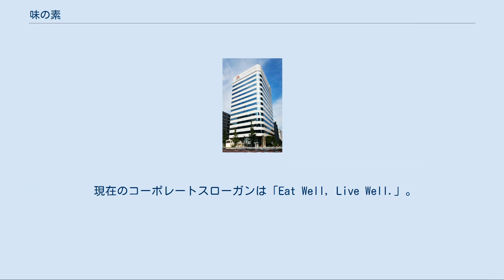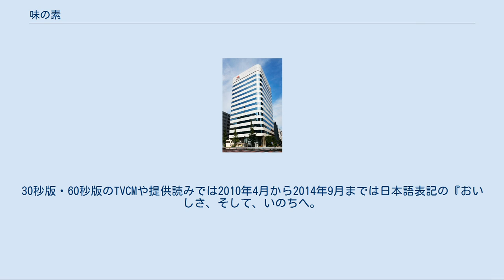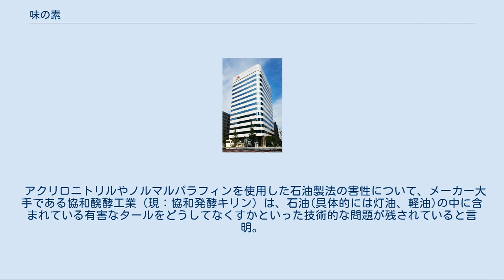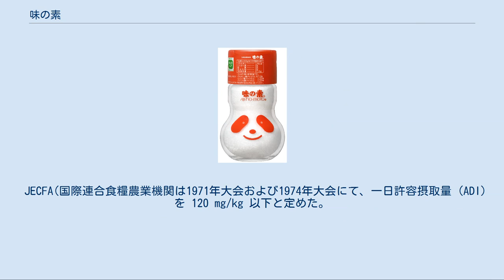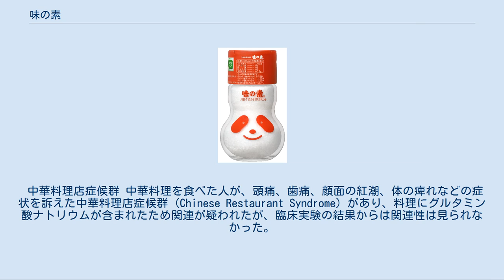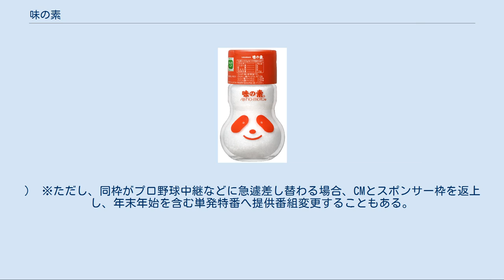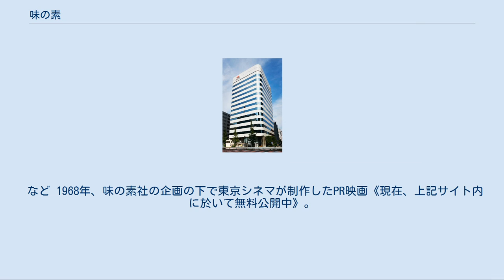味の素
味の素株式会社（あじのもと、英語: Ajinomoto Co., Inc.）は、日本の食品企業。
「味の素」は、同社が製造販売するL-グルタミン酸ナトリウムを主成分とするうま味調味料で、同社の登録商標（登録番号第34220号他）。
 現在のコーポレートスローガンは「Eat Well, Live Well.」。
 味の素は食品会社として広く認知されており、日本国内だけでなく世界各地にグループ企業や工場を持つ。
化粧品ブランド「Jino」などアミノ酸生産技術を活用したケミカル事業、医薬事業も行っている。
 食品事業[編集] 「味の素」「ほんだし」「クノール」「Cook Do」など アミノ酸事業[編集] グルタミン酸をはじめ、発酵法によるアミノ酸製造技術をもつ。
 医薬事業[編集] 主に以下の3分野がある。
 （提供スポンサー読みは『生活に笑顔をお届けする味の素』であった） （TVCMでは2009年（平成21年）10月から創業100周年記念スローガンとして先行導入されていた。
30秒版・60秒版のTVCMや提供読みでは2010年4月から2014年9月までは日本語表記の『おいしさ、そして、いのちへ。
』のみを用いた。
2014年10月以降は英文の"Eat Well, Live Well."を用いる。
30秒以上のTVCMではサウンドロゴの前にスローガンがナレーションされるが、企業CM以外はサウンドロゴと重なり、一部は当社のCM出演者がスローガンの読み上げをする場合もあった。
2017年10月のコーポレートブランドロゴの改定に伴い、2018年1月からはグローバルブランドロゴが一筆書きによって現れる新しいサウンドロゴとなり、30秒以上のTVCMでは従来通り"Eat Well, Live Well."のナレーションもある） 主要工場・研究施設は川崎事業所にあり、現在は部分的に改築を進めている。
 川崎事業所の所在地である「鈴木町」の地名は、創業者鈴木三郎助に由来する。
 「味の素グループ」も参照 1908年（明治41年）、東京帝国大学教授の池田菊苗が昆布のうま味成分はグルタミン酸ナトリウムであることを発見、創業者の二代目鈴木三郎助が工業化に成功した。
 開発当初は「味精」という名称であり、中華人民共和国など漢字文化圏では、現在も「味精」と呼ばれている。
「味の素」を商標登録した際には、石油系材料の表記を巡って争われた。
登録後は「味の素」は、日本ではうま味調味料の代名詞とされるほど普及した。
 「味の素」の主な原材料はL-グルタミン酸ナトリウム。
グルタミン酸ナトリウム(グルタミン酸ソーダ）はグルタミン酸のナトリウム塩のことで、この物質のL体が調味料として使用されている。
現在ではうま味調味料（現在「アミノ酸等」と商品には表示）と呼ばれる。
 製品には鰹節、シイタケのうま味成分である5'-リボヌクレオタイドナトリウム（呈味性ヌクレオチドのイノシン酸ナトリウムとグアニル酸ナトリウムなど）を2.5%配合している。
一般向けの「味の素」はL-グルタミン酸ナトリウムを97.5%配合しているが、業務用の「味の素S」は一般向けと処方が異なり、L-グルタミン酸ナトリウム99%、5'-リボヌクレオタイドナトリウムを1%配合している。
 食用グルタミン酸ナトリウム生産の先駆けである味の素社は当初小麦などのグルテンを加水分解することによって生産していた。
しかし、コストが非常に高くつくため、石油由来成分（アクリロニトリルなど）による合成など様々な手法が試みられた。
 しかし協和発酵工業（現・協和発酵キリン）によりグルタミン酸生産菌が発見され、これに廃糖蜜（サトウキビもしくはトウモロコシやキャッサバから砂糖を搾り取った残滓）あるいは米などをエネルギー源として与え発酵させてグルタミン酸を得る手法が安全性、費用面において優れていることから、現在ではこのグルタミン酸生産菌による発酵法が主流となっている。
 発酵過程でビオチンを阻害するなどの、グルタミン酸生産菌のグルタミン酸生産を活性化する添加剤や、窒素源（硫酸アンモニウムなど）、発泡を調整する薬剤（消泡剤）が加えられる。
 「グルタミン酸」も参照 詳細は「グルタミン酸ナトリウム」を参照 味の素は、1970年代までは石油製法で製造しており、1960年代から1970年代...